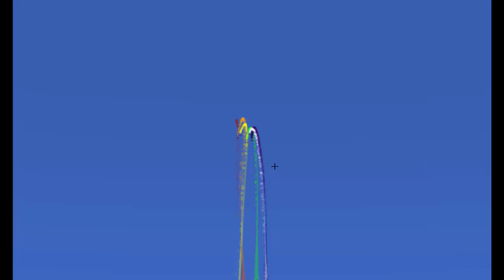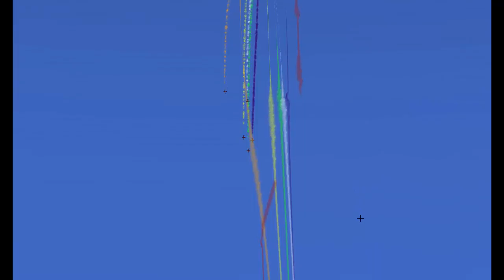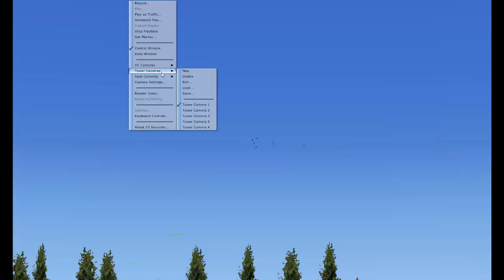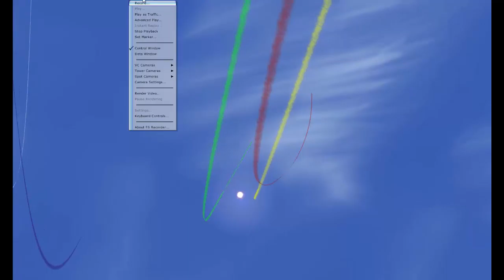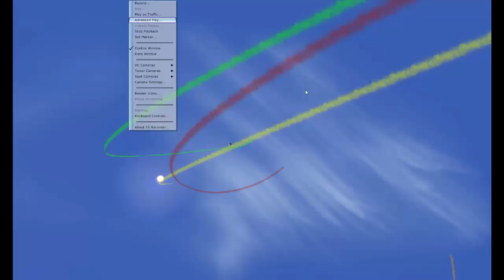Entrainement Team LCA 19 04 2016